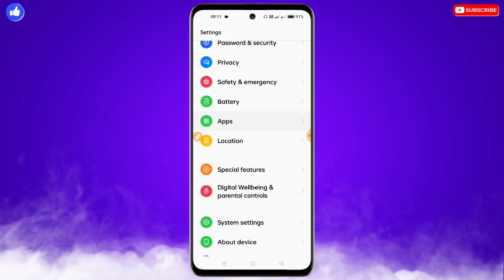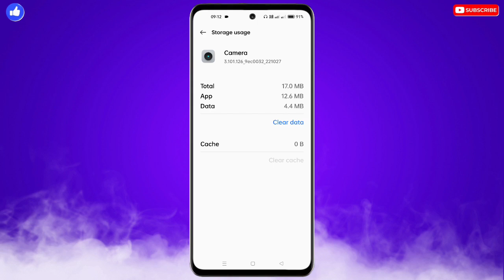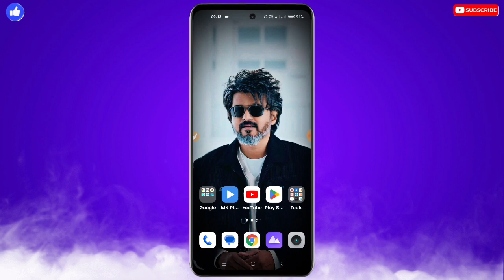Lava Phone Ka Front Camera Kaise Thik Kare | Lava Mobile Front Camera Not Working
❀ 🔥☞ 𝗛𝗶 𝗗𝗼𝘀𝘁𝗼𝗻 !!! ❀

___________✾ ᴛʜᴀɴᴋ ʏᴏᴜ.✾___________